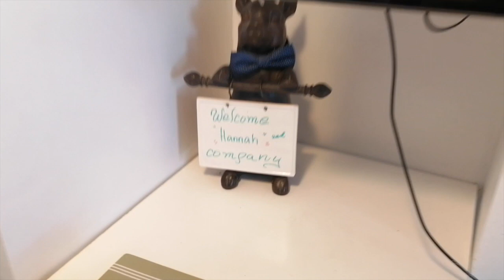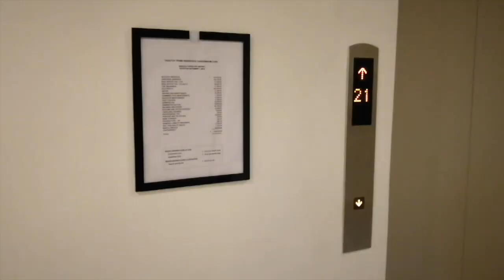Sky Ranch Tagaytay / Nordic Homes Cityland Tagaytay Prime Residences 2019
We went to Tagaytay for a quick family getaway. It was a short and a fun trip with my family.

Condo: Nordic Homes Cityland Tagaytay Prime Residences
Contact Person: Maria Nerissa de Leon
Room Cost: P5400/night good for 5 people
- We booked Nordic Cool room through their facebook page. You can also rent through airbnb. Just search for Nordic Homes and choose your instagrammable room.

Tourist Spot: Sky Ranch Tagaytay